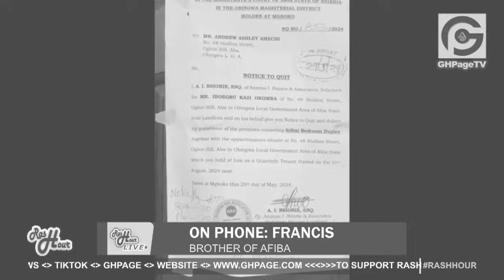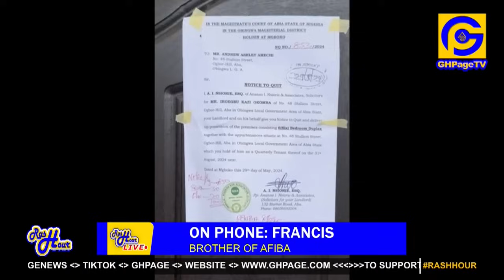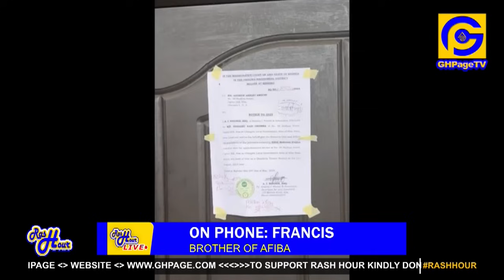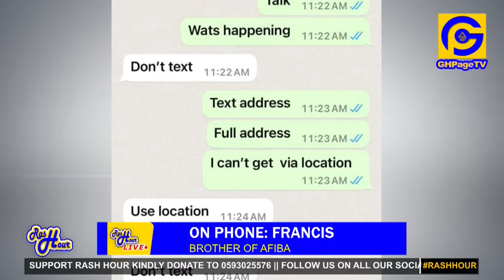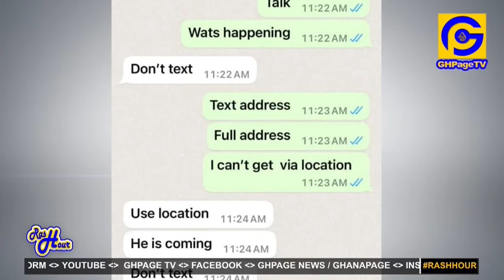They showed us a 1 year old bones & told us it’s our sister;Afiba’s Brother after returning from 9ja